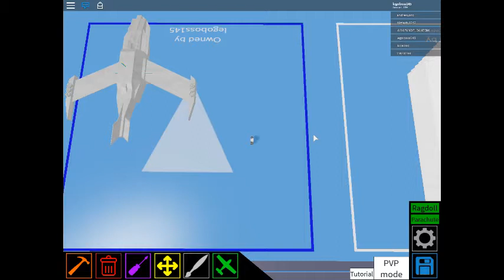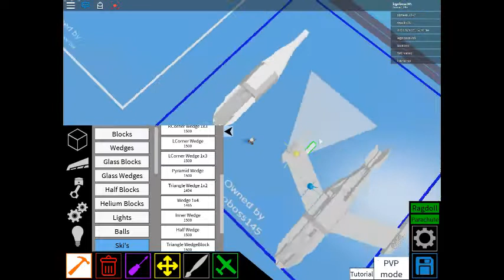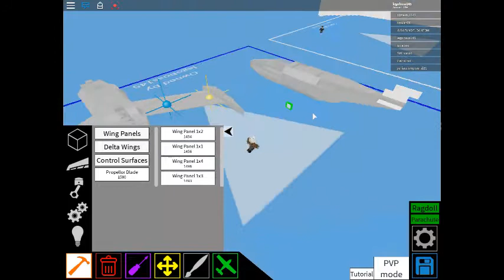how to make the phantom part 1 plane crazy